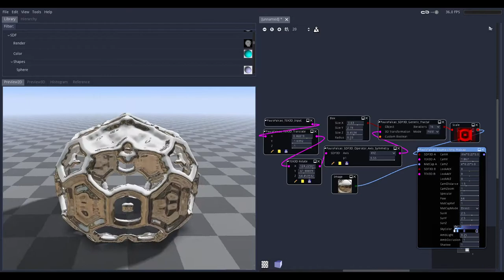Smooth Abs - p=sqrt(p*p+a)-b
by Blackle Mori acording to @iquilezles it was introduced by the user omeometo
It's possible to make some really cool "soft fractals" using this technique! Awesome!

This uses my Ray Marching Library that can be found